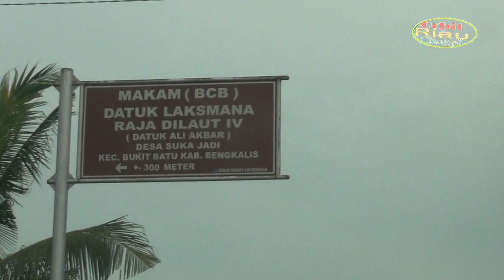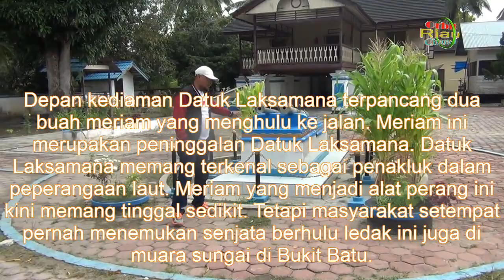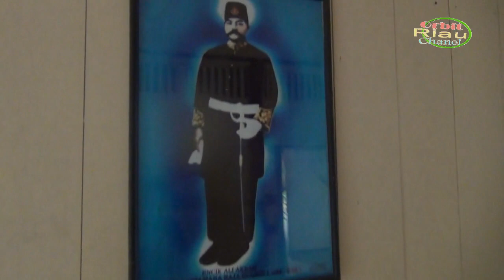Berkunjung ke Kediaman Datuk Laksamana Raja Di Laut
Bila kita mengingat lagu yang dilantunkan penyanyi dangdut Melayu terkenal, Iyeth Bustami, dengan judul ‘Laksamana Raja Di Laut’, sedikitnya menandakan kisah Laksamana Raja Di Laut sudah tenar di nasional

Berbicara lebih dekat mengenai Datuk Laksamana, ini merupakan gelar sekaligus titah dari Kerajaan Siak untuk menjaga di pesisir pantai Selat Malaka. Datuk Encik Ibrahim disebut-sebut sebagai Datuk Laksamana Raja di Laut I yang berkuasa pada tahun 1767 M-1807 M

Konon ceritanya, Datuk Laksamana Raja Di Laut menjadi lagenda seorang penguasa laut yang terkenal. Kabarnya ditanganyalah segala bentuk kejahatan laut takluk padanya. Seperti banyaknya lanun, yang merompak hasil bumi dan perdagangan di laut. Begitu juga dengan penyerangan-penyerangan dari negeri luar.

Rumah Datuk Laksamana Di Laut IV, Laksamana Ali Akbar terletak di Desa Sukajadi, sekitar 35 kilometer dari Kota Sungai Pakning, Bengkalis-Riau

Nex vidio berziarah kemakam Datuk Laksamana Raja Dilaut